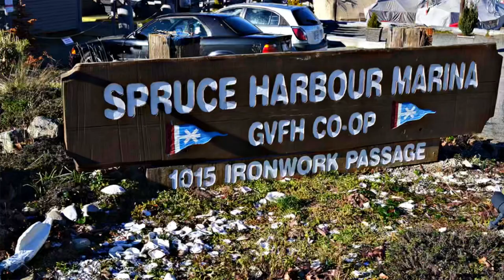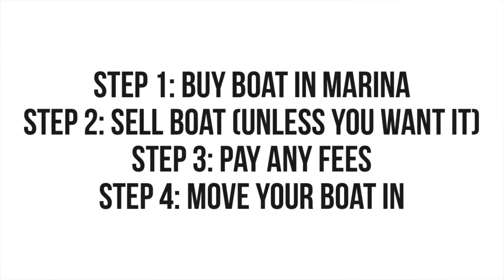Floating Mobile Home Parks are the Coolest Affordable Housing Option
In the search for affordable housing options I came across floating mobile home parks. Recently my father in law referred to his current living situation as a floating mobile home park and right away I knew I had to find out more. Before retiring he and Carla lived full time in a Marina near downtown Vancouver. Living on a sailboat in a marina has a lot of similarities to living in a manufactured home in a mobile home park and is a very cool affordable housing option for anyone who is looking for an adventure. In this video I make comparisons between marina life and mobile home park life and tell you why I think this lifestyle is about to take off!